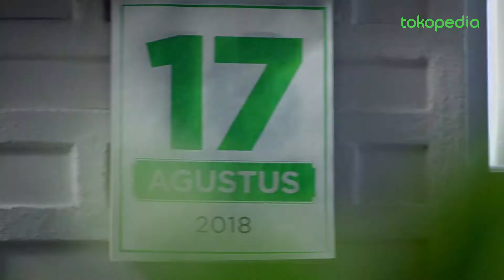18 014M TOKOPEDIA PROMO 6s